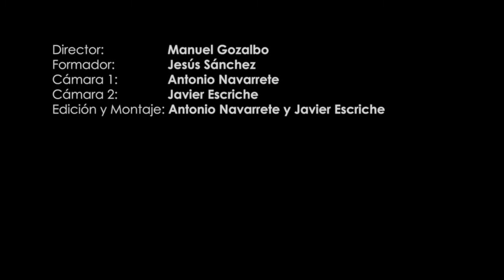Video RUBI herramientas para colocación de Gran Formato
Te mostramos todas las herramientas de la firma RUBI para la correcta manipulación y colocación de grandes formatos como DEKTON